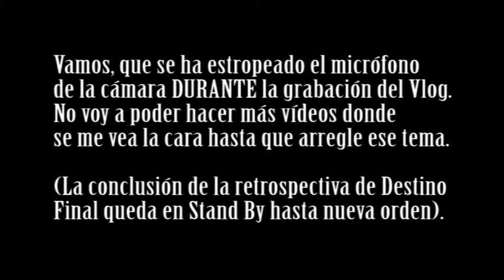Vlog | UNA PELI SE QUEMÓ EN EL CINE DORÉ, Y MI AUDIO TAMBIÉN.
Las pelis de las que hablo en este vídeo son:
02:00 Houra (2016)
05:00 La gitana Blanca ó Los Arlequines de Seda y Oro (1919)
10:00 Robin Hood (1938)
11:30 Sospecha (1942)
13:30 El Hombre Leopardo (1943)
17:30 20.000 Leguas de Viaje Submarino (1954)

Eso sí, antes de saltar a ninguna de ellas, ¡es importante que veáis la introducción del vídeo!

Próximos vídeos, en proceso de edición:
Las Grapas de FJ: Poe Dameron 1-20 y Gideon Falls 1-5

Vídeos pospuestos por el problema del micrófono:
La Franquicia Destino Final: Último Vídeo
La Franquicia: Mundos Perdidos
La Franquicia: Cloverfield
Recordando WEE

Resubidas pendientes:
Cortometrajes: "Atrapado en el Ascensor", “Si la muerte me deja” y “Libre”